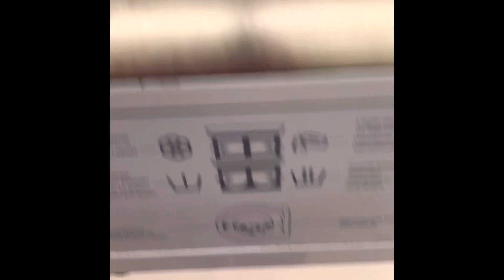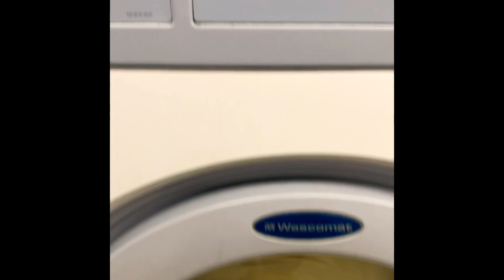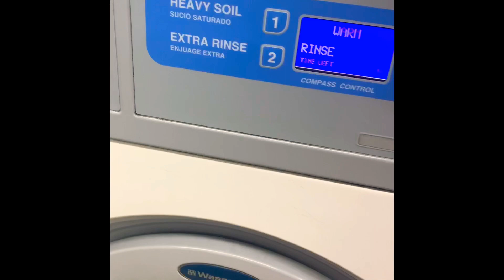Solución como quitarle espuma a lavadora automática